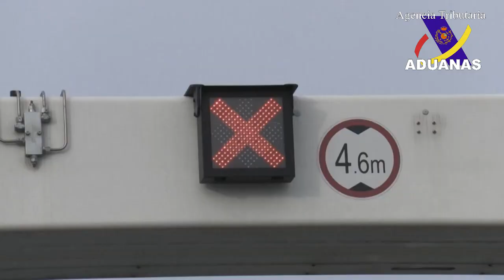Bélgica y Holanda en jaque por el narcotráfico y la 'Mocro mafia' - Aduanas SVA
Bélgica y Países Bajos trabajarán juntas para frenar el tráfico de drogas en Europa
Las autoridades de Bélgica y Países Bajos han acordado intensificar la lucha contra el tráfico de drogas de forma coordinada ante el aumento del contrabando en los puertos de Rotterdam y Amberes.

La medida ha sido anunciada este domingo por la secretaria de Estado holandesa de Aduanas, Aukje de Vries, en el que afirman que las autoridades aduaneras de ambos países tienen el objetivo de intercambiar información y cooperar de forma más estrecha en los puertos de Amberes y Rottderam, una de los principales puntos de entrada de cocaína en Europa.

Las autoridades han comunicado la decisión durante la presentación conjunta de las incautaciones de droga realizadas el año pasado en ambos puertos.

Frenar el tráfico de drogas
Según las últimas cifras, el número total de kilogramos de droga incautada, principalmente cocaína procedente de Sudamérica, en los puertos de Amberes y Rotterdam ha vuelto a aumentar respecto al año anterior.

PUBLICIDAD

Amberes ha realizado un total de 150 capturas y el número de kilos aumentó de 90.000 a 110.000, la mayor cantidad interceptada hasta la fecha. Por otra parte, en Rotterdam, el número de incautaciones de droga, más de 160, se ha mantenido prácticamente igual que el año anterior mientras el número de kilogramos ha descendido a más de 50.000 kilos de cocaína.

Según se ha desprendido del comunicado, las autoridades de ambos países se han coordinado ya con sus responsables homólogos en Latinoamérica para frenar el tráfico de drogas.